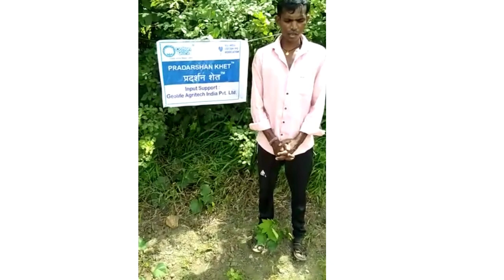COTTONGURU PRADARSHAN KHET :- Trial & Demo: Input Support - Geolife - Farmer Vishal Ghodam